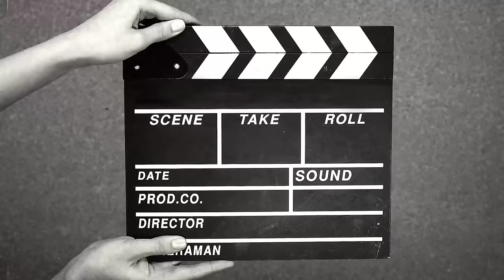GADIS LEBANON DAN PAKISTAN TERHARU ⁉️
MEREKA GADIS LEBANON DAN PAKISTAN TERHARU DI OMETV ❗

⚫OME TV RANDY SONG...